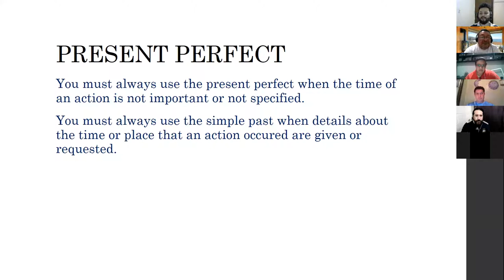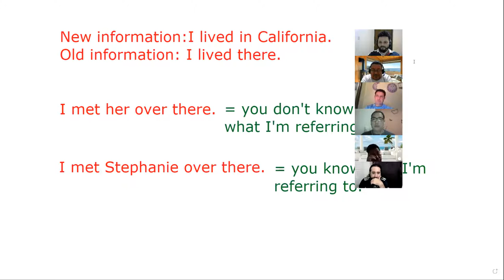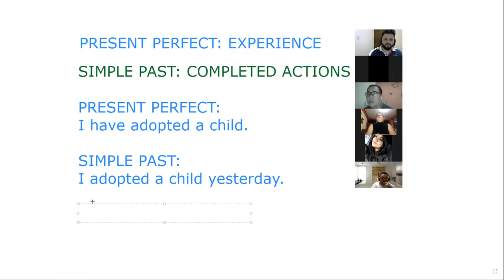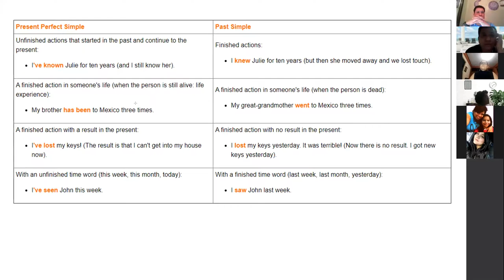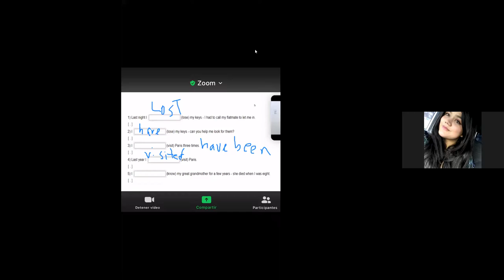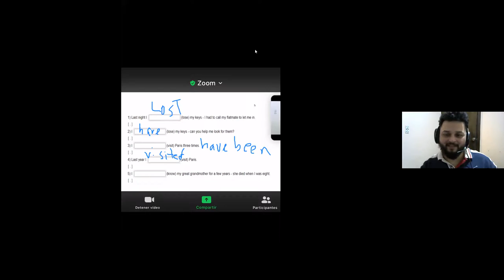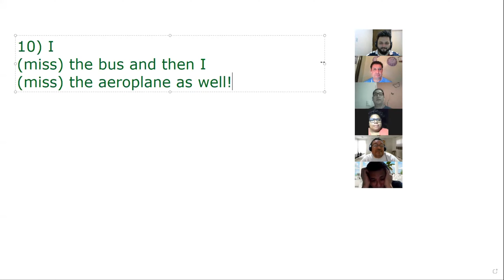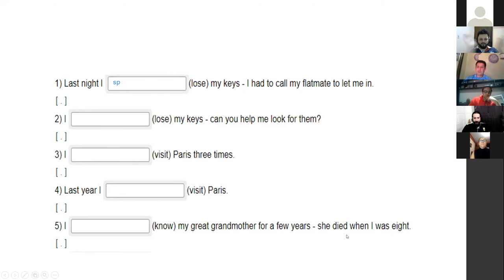Ingles Corporativo-Day 6 Present Perfect vs Simple Past